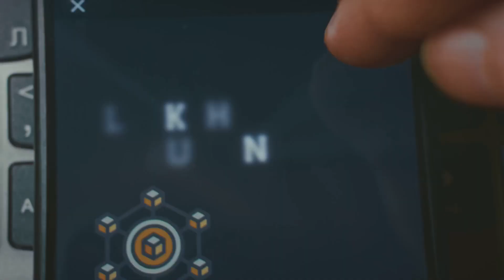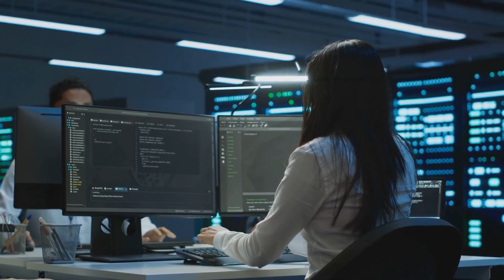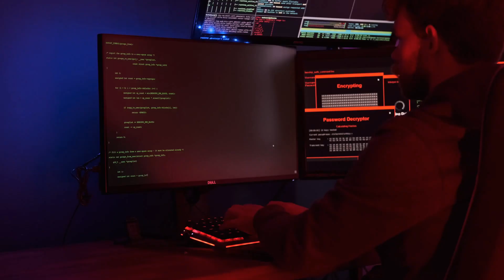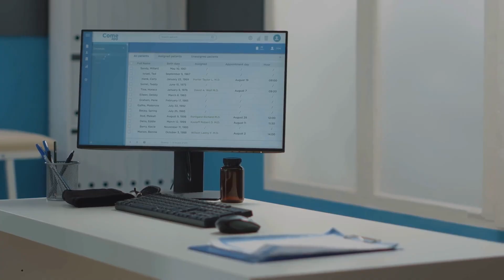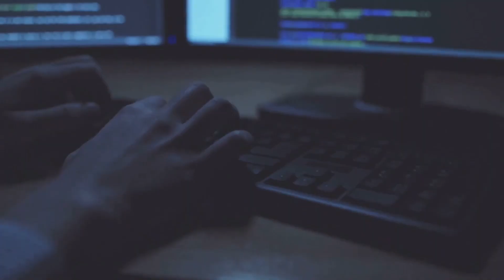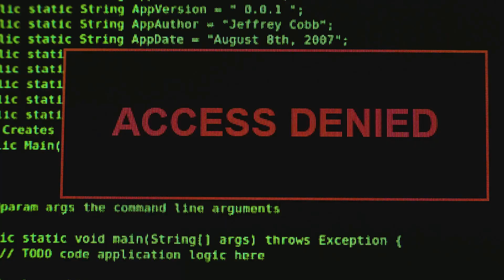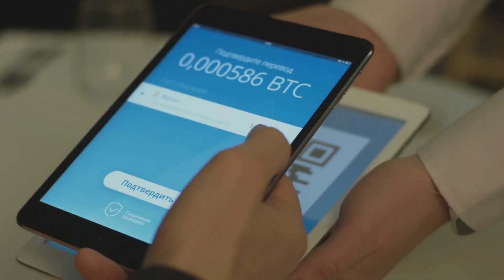What Makes Blockchain Secure? | Explained Simply (2025 Edition)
Why is blockchain considered one of the most secure technologies in the world? In this beginner-friendly video, we explain what makes blockchain secure — from cryptography and decentralization to consensus mechanisms like Proof of Work and Proof of Stake. Learn how data integrity, transparency, and network validation keep crypto safe in 2025 and beyond.